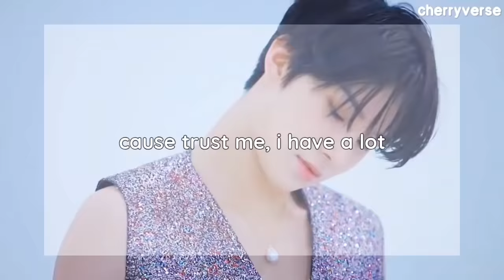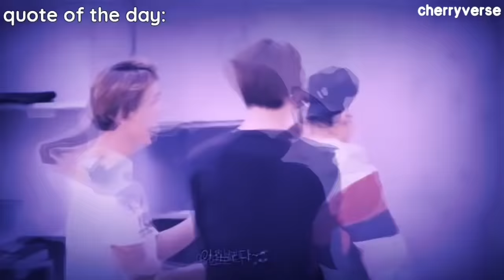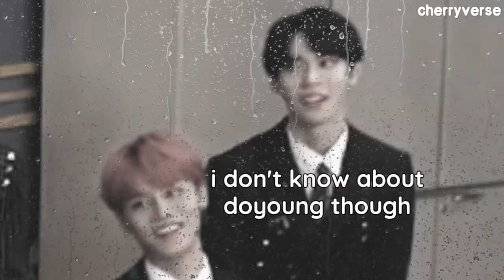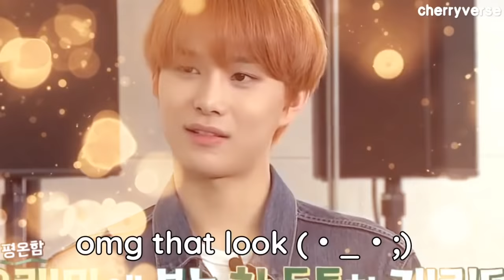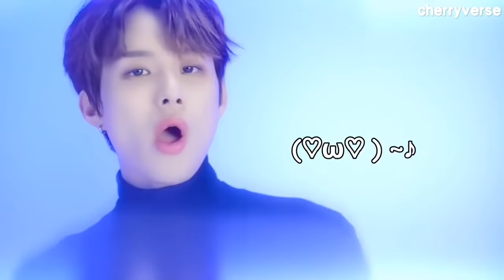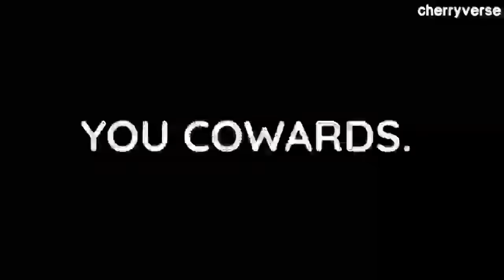underrated jungwoo moments that are actually iconic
Now that I watched this video in 2021, most of these moments aren't even underrated! And for some reason when it comes to Jungwoo, I don't know what moments are considered as underrated because I watch Jungwoo funny moments a lot in my free time. Jungwoo is an iconic person who is also: a leader of the most amazing NCT subunit (NCT Celeb), a flirt in his free time, an innovator and adlibber to songs and many more. So basically all I'm saying is that you should stan Kim Jungwoo.